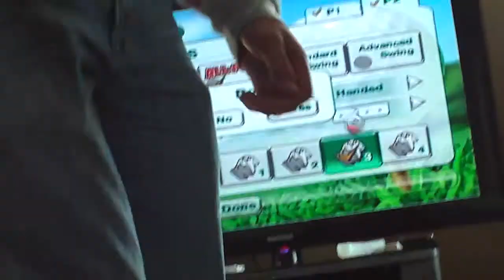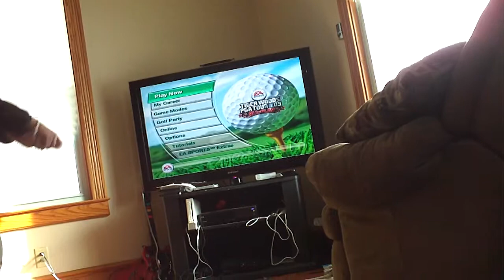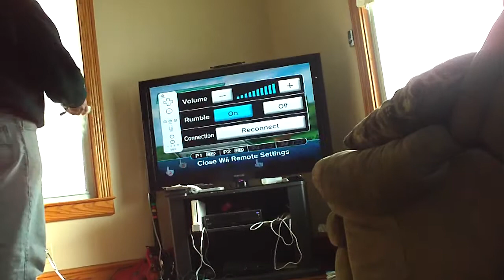Gapinski Family Golf Outing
Wii Golf that is